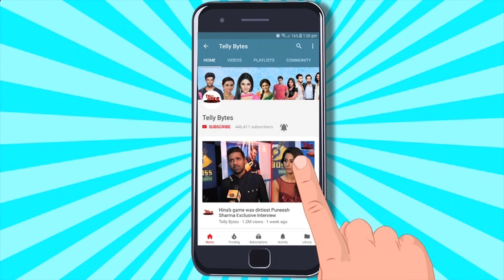Bigg Boss 17: Model Udit Rajput Bane CONFIRMED Contestant?